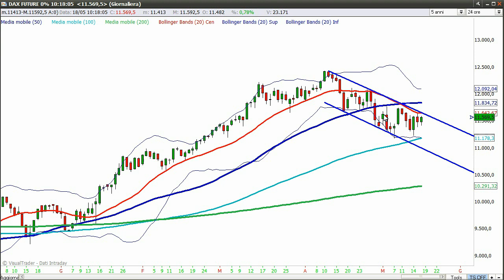PRENDERE O PERDERE IL TRENO IN CORSA